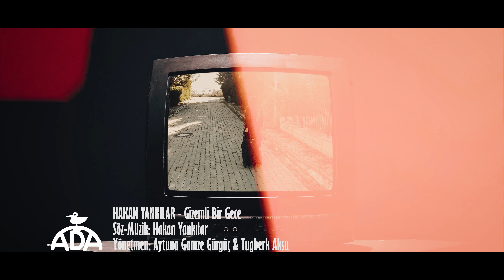Hakan Yankılar - Gizemli Bir Gece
Hakan Yankılar'ın, ADA MÜZİK etiketiyle yayınlanan "Gizemli Bir Gece" isimli tekli çalışması, 4K çözünürlüğünde video klibiyle yayında!

Düzenleme: Hakan Yankılar
Akustik Gitar: Hakan Yankılar
Elektro Gitar, Mix, Mastering: Tolga Ayaz
Back Vokal: Mehmet Fatih Nar
Yönetmen: Aytuna Gamze Gürgüç, Tuğberk Aksu
Kurgu: @slyalp
Oyuncu: Gizem Çolak
Set Dekorasyon ve set ekibi: Aytuna Gamze Gürgüç, Pelin Odacı, Ali Fidan

"Gizemli Bir Gece" şarkı sözleri ile

Gizemli bir gece senin gözlerin
Öylesine siyah öylesi derin

Yıldızlar terk edip gitmiş, geri dönmüyor
Umutlar kahredip bitmiş, acı dinmiyor

Gözlerin sarmış dört bir yanımı
Kederlere salmış her bir anımı

Gözlerin uykumda, hasretin koynumda
Yitirme korkusu tıkanmış boynumda